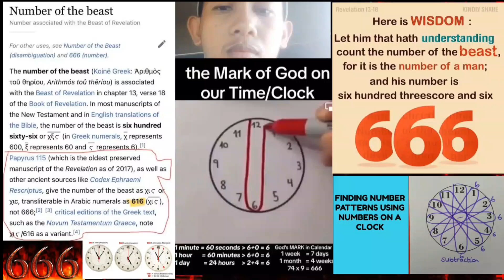666 in the Clock